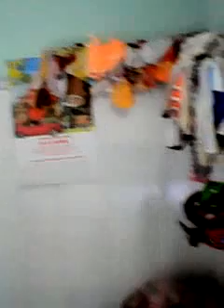Đùa giởn với gấu